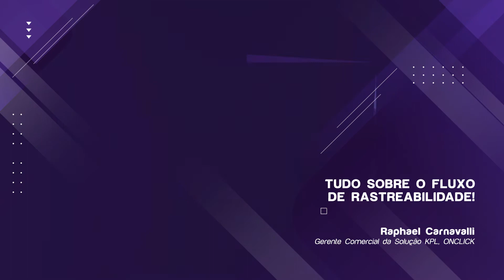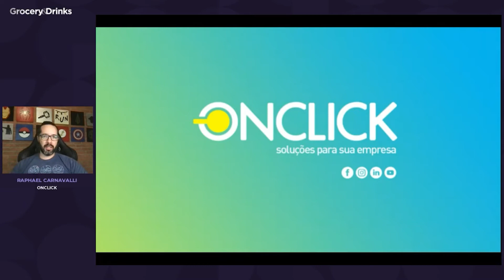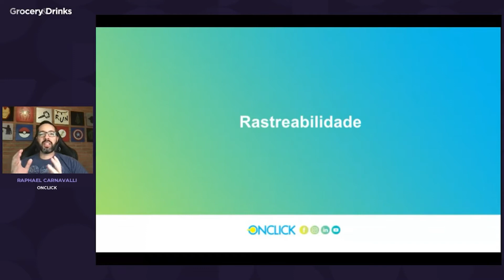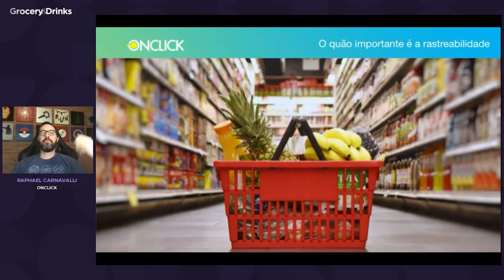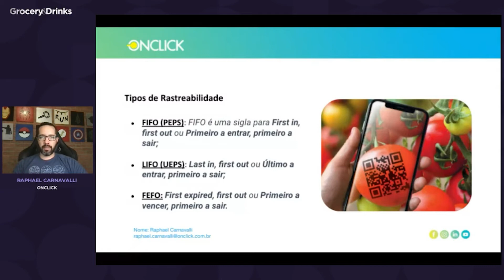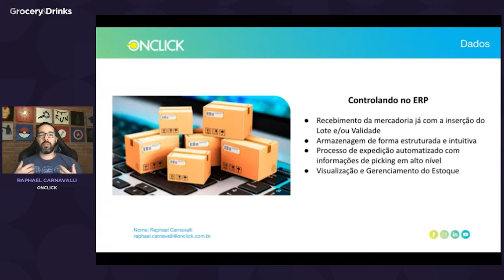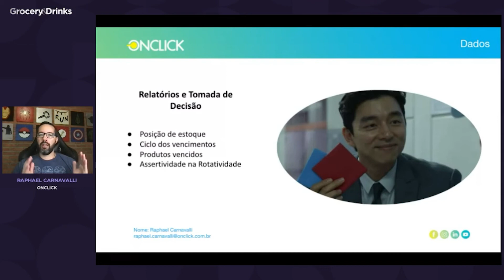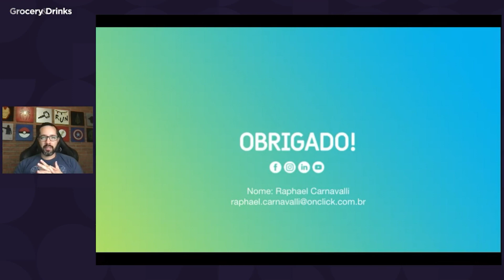E-Commerce Brasil Grocery&Drinks: tudo sobre o fluxo de rastreabilidade!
Quando falamos de produtos perecíveis, não podemos deixar de lado a rastreabilidade. Lote e Validade são dados fundamentais para ter uma organização do estoque, bem como sua rotatividade. Métodos como FIFO, LIFO, PEPSI, etc, são muito difundidos e utilizados, porém o grande segredo é o como automatizar esse processo sem depender de uma simples ação humana.

Confira tudo sobre fluxo de rastreabilidade com Raphael Carnavalli, Gerente Comercial da Solução KPL - ONCLICK.